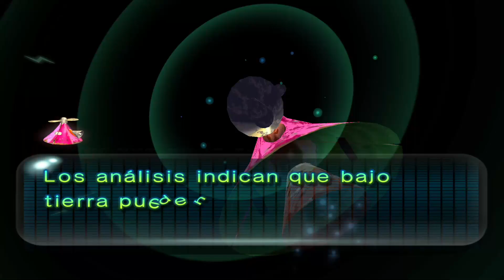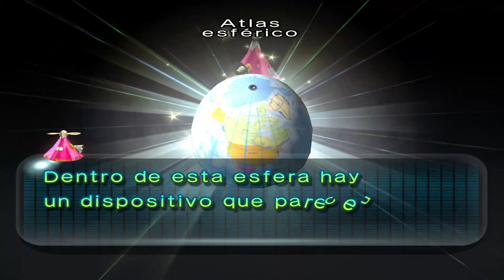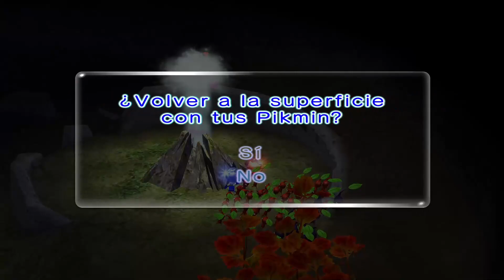Pikmin 2 | Gameplay | Switch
La segunda parte también recibe una actualización que llega a Nintendo Switch.
Olimar y Luis regresan al planeta de los Pikmin para poder pagar una deuda imposible.

Gameplay hecho por Lunafreya.

Hello Aratalievers!